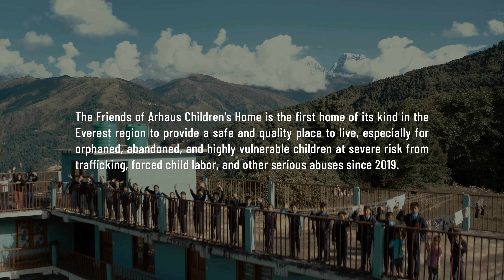The Story of Friends of Arhaus Children: Hari, Manish and Sujata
"The Friends of Arhaus Children's Home is the first home of its kind in the Everest region to provide a safe and quality place to live, especially for orphaned, abandoned, and highly vulnerable children at severe risk from trafficking, forced child labor, and other serious abuses since 2019.